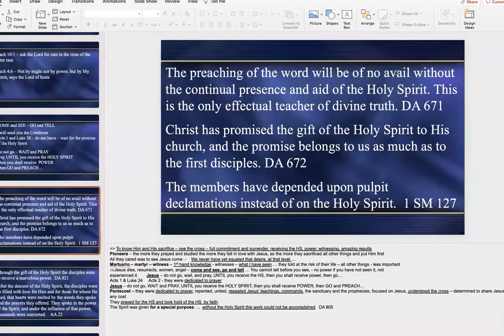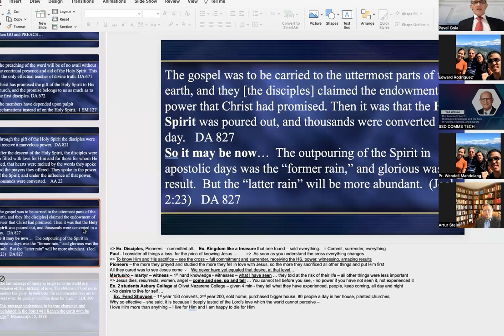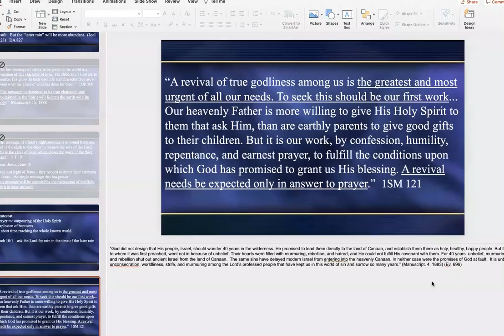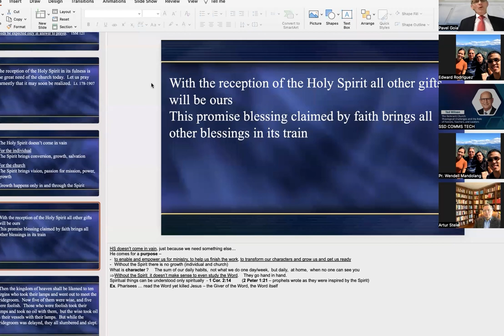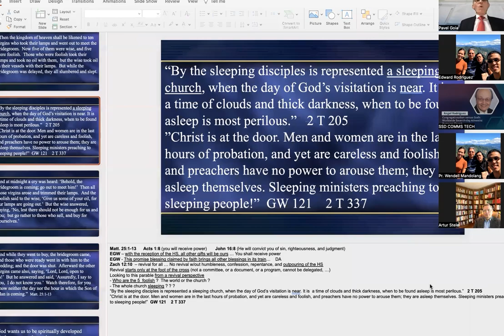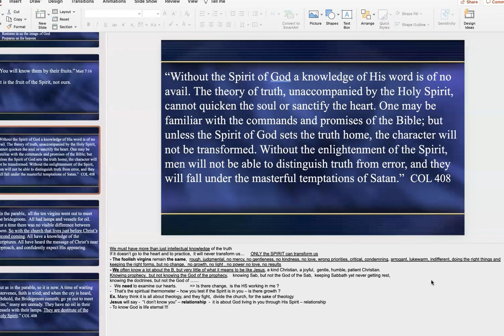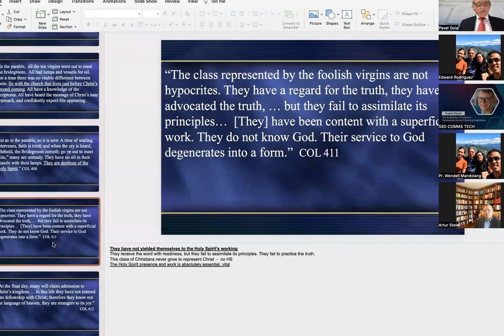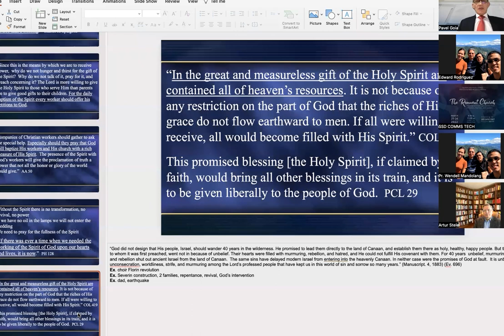5 Pavel Goia - Denial of the Urgency of the Times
International Bible Mission Conference 2022
"The Remnant Church: Theological Challenges and the Role of Pastors, Teachers, and Leaders"

Denial of the Urgency of the Times - Pavel Goia